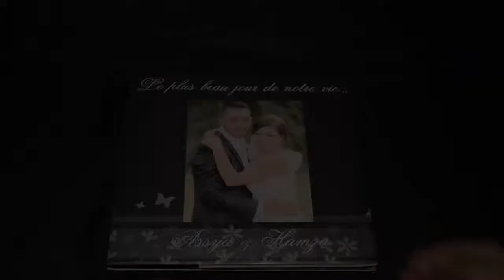Vidéo Mariage "Livre Photo" HK Prod' / Cameraman.Photographe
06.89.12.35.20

Spécialiste Mariage

Cameraman Photographe
Mariage marocain
Mariage Occidental
Mariage Algérien
Moroccan Wedding
Music all rights penny lover lionel richie reserved